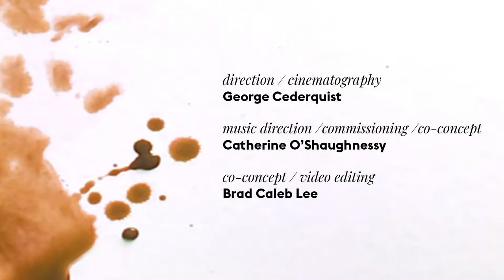Home Sounds Like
Composer & Co-Librettist: Seth Boustead
Performer & Co-Librettist: Darius Parker
Cellist: Lia Kohl

A CITY OF WORKS
Site Specific Micro Operas for Chicago
2021

Director/Cinematography: George Cederquist
Music Director/Commissioning/Co-Concept: Catherine O’Shaughnessy
Co-Concept/Video Editing: Brad Caleb Lee

Chicago Marketplace, Uptown